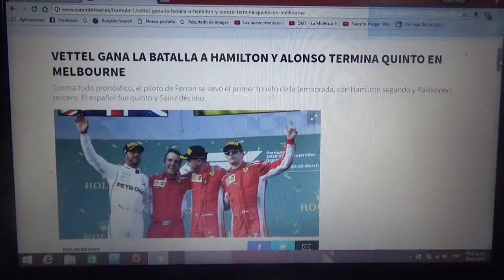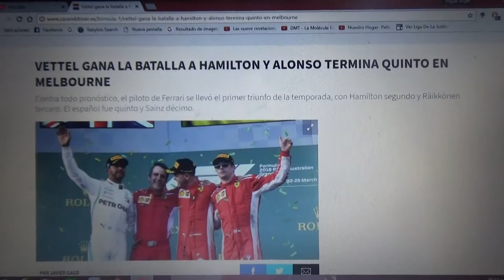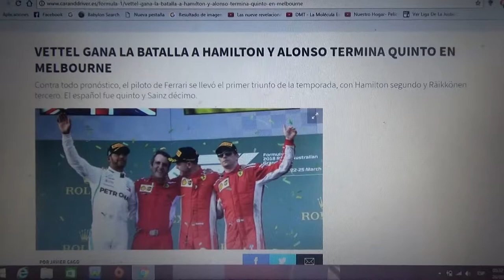Resumen GP de Australia 2018 de F1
Un breve resumen de la primera carrera de la Temporada 2018 de la F1 en la que el ganador fue el alemán de Ferrari Sebastian Vettel seguido del británico de Mercedes Lewis Hamilton y su compañero Kimi Raikkonen 2" y 3° respectivamente

La próxima carrera será el Gp de Bahrein el día 8 de Abril